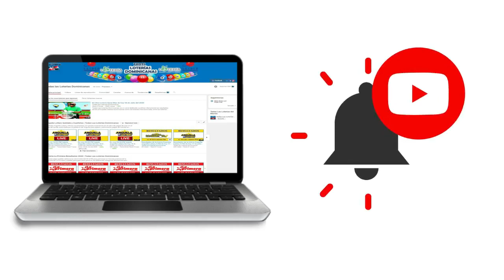Resultados de la loteria Gana Mas de hoy 18 de Septiembre del 2020